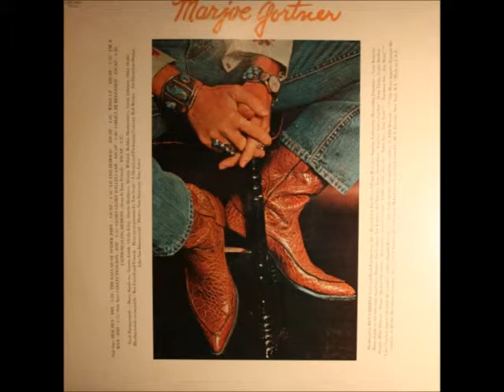Marjoe Gortner "Collection Box"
Marjoe Gortner « Bad But Not Evil » #1972

Drums : Jim Gordon, Jim Keltner , Hal Blaine
Bass : Joe Osborn
Guitars : Larry Carlton, Dean Parks, Louie Shelton
Organ : Mike Mevoin
Piano : Michael Omartian
Percussion : Gary Coleman
Fiddle : Chris Darrow
Baritone Sax : Jim Horn
Tenor Sax : Tom Scott
Horn Arrangements : Tom Scott
Backing Vocals : Venetta Fields, Clydie King, Sherlie Matthews, Maxine Willard,
Robbie Montgomery Gwen Johnson, Oma Drake.

Written by Thomas Jefferson Kaye/J.Vent
Pruduced by Wes Farrell